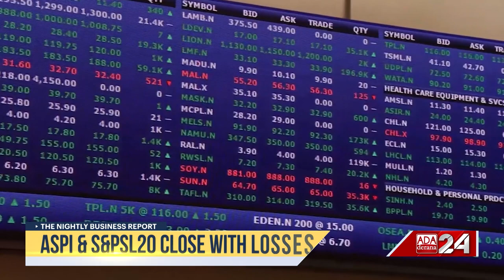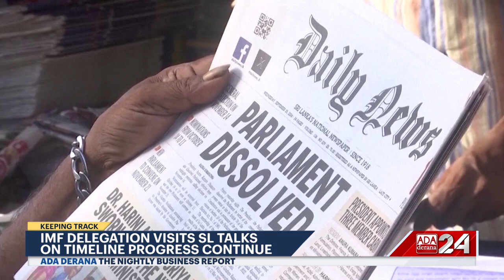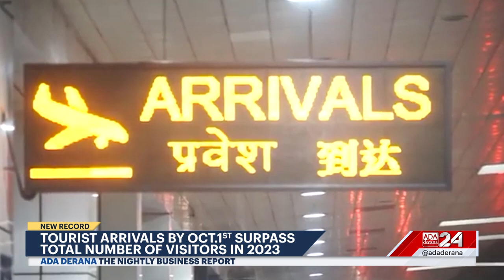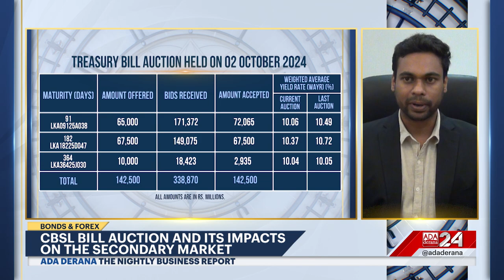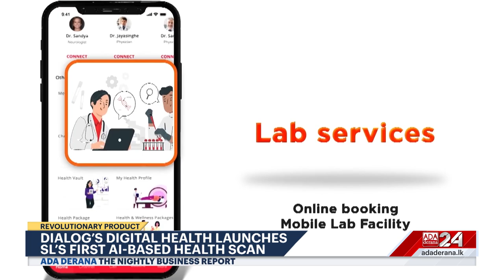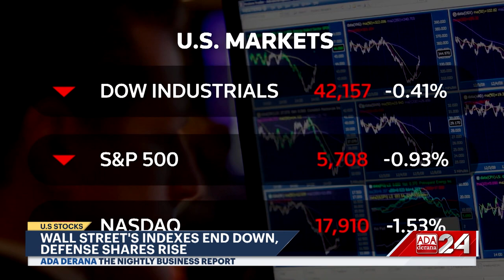The Nightly Business Report | 2nd October 2024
➡️IMF delegation visits SL
➡️Tourist arrivals surpass 2023 numbers
➡️ASPI & S&PSL20 close with losses
➡️Wall Street's indexes end down